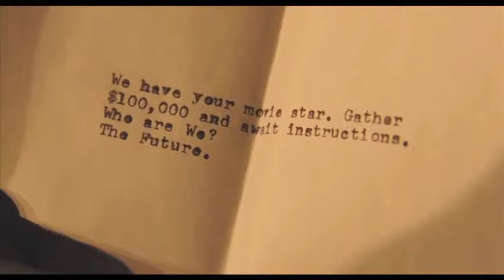"Hail, Caesar" Tráiler @35mmonline